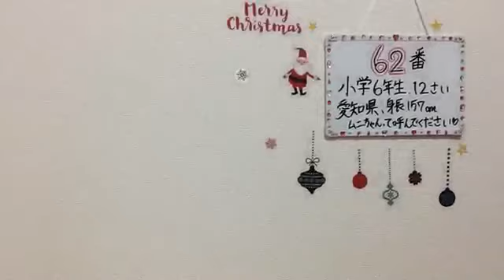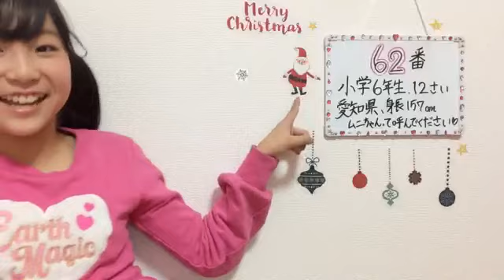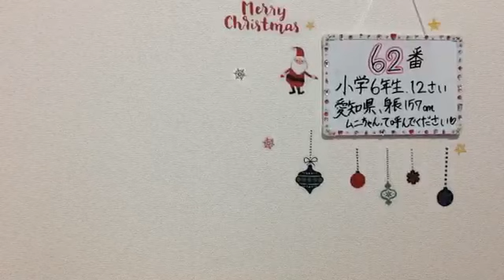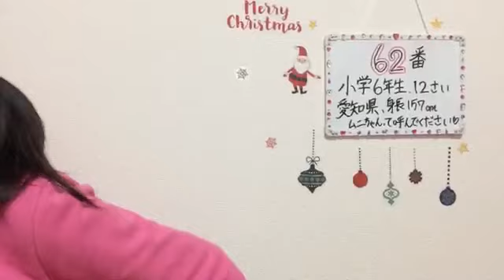2018.11.27 SKE48 第9期受験生エントリーナンバー62番